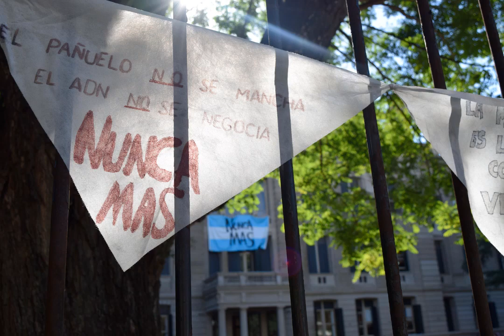24M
Desde el regreso a la democracia, el CNLP ha demostrado un compromiso inquebrantable con la reconstrucción de la Memoria, la búsqueda de la Verdad y el reclamo de Justicia y Reparación que, transformados en acciones permanentes de sus estudiantes y docentes, constituyen un motivo de reflexión constante en la vida cotidiana de nuestra comunidad educativa.